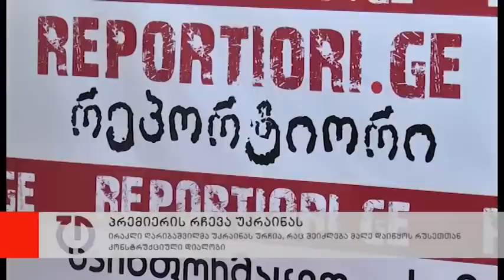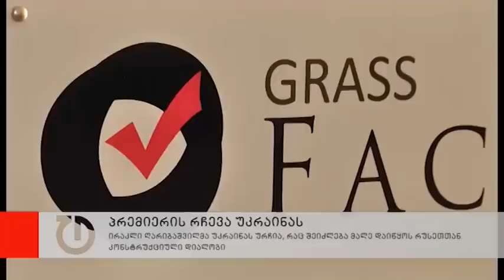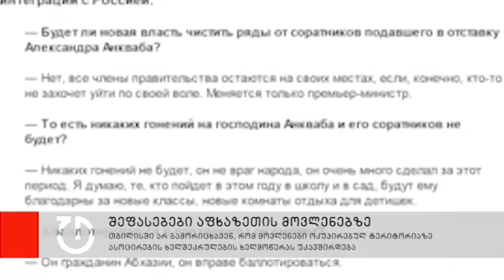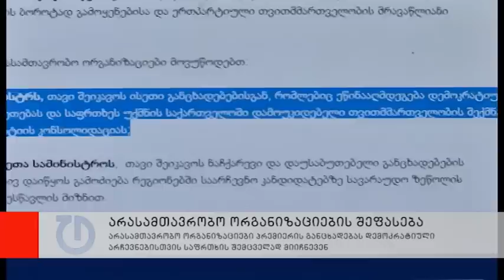ახალი ამბები:3 ივნისი,2014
- პრემიერის რჩევა უკრაინას. ელენე ხოშტარია ირაკლი ღარიბაშვილის განცხადების შეფასებისას ამბობს, რომ უკრაინის პრობლემა არა კონსტრუქციულობის ნაკლებობა, არამედ რუსეთის აგრესიაა
- საქართველოს პრეზიდენტის თქმით, რუსეთს ოკუპაციისთვის საკმარისი პოლიტიკური ფასი არ გადაუხდია. თბილისში არ გამორიცხავენ, რომ სოხუმის ბოლო მოვლენები ასოცირების ხელშეკრულების ხელმოწერას უკავშირდება
- აშშ აღმოსავლეთ ევროპაში საკუთარი სამხედრო ძალების გაძლიერებას გეგმავს. ამისთვის ბარაკ ობამა კონგრესს დამატებით მილიარდ დოლარს სთხოვს
- ნაციონალური მოძრაობის განცხადებით, საქართველოს რკინიგზამ წელიწად-ნახევარში 10-წლიანი რეგრესი განიცადა. ზურაბ ჯაფარიძე ასევე აცხადებს, რომ მოხდა გადამზიდის მონოპოლიზაცია და ისეთი სატარიფო პოლიტიკის შემოღება, რომელიც კორუფციული გარიგებების დადების შესაძლებლობას იძლევა
- სპორტის სასახლეში გაჩენილი ხანძრის გამო საევანგელიზაციო ღონისძიება იმედის ფესტივალი შესაძლოა აღარ ჩატარდეს. გიორგი მშვენიერაძე აცხადებს, რომ იმედის ფესტივალთან დაკავშირებით ბევრი საეჭვო დამთხვევაა
- წმიდა სინოდის სხდომაზე დღეს 4 ახალი მღვდელმთავარი გამოარჩიეს. სინოდმა ასევე დაამოწმა ანტიდისკრიმინაციული კანონის შესახებ პატრიარქის განცხადება